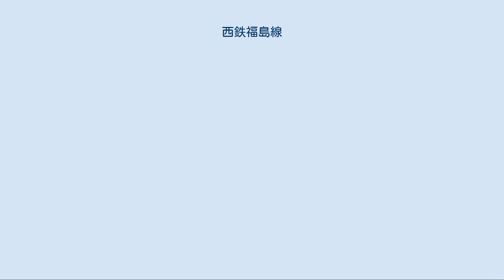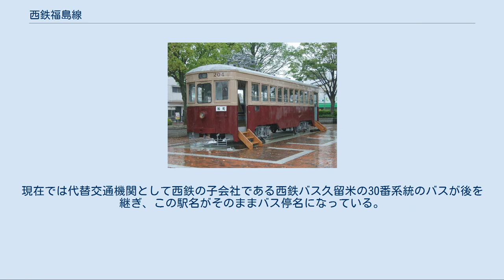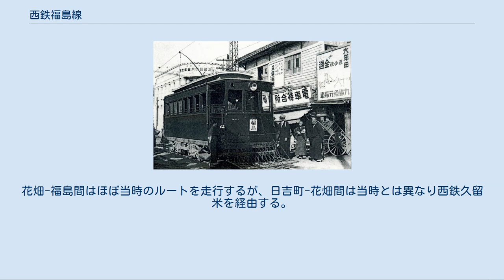西鉄福島線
福島線（ふくしません）は、かつて福岡県久留米市の日吉町駅から福岡県八女市の福島駅までの間を結んでいた西日本鉄道（西鉄）の軌道路線である。
 1958年（昭和33年）の廃止直前時点 1913年（大正2年）に三井電気軌道の手により日吉町 - 福島間が開通、何度か路線延長を行い1924年（大正13年）に甘木 - 福島間が全通した。
1924年（大正13年）に九州鉄道に合併、三井線となり、1942年（昭和17年）に西日本鉄道の路線となった。
1948年（昭和23年）に天神大牟田線と並行する宮の陣 - 日吉町間が休止され、宮の陣 - 甘木間が甘木線、日吉町 - 福島間が福島線として分断された。
 福島線は路線の大部分が国道3号上に敷設された併用軌道となっており、国道3号の改修工事の障害となるため建設省から撤去を要請され、1958年（昭和33年）11月27日に全線が廃止された。
甘木線は軌道法に基づく軌道から地方鉄道法に基づく鉄道に変更され、現在でも存続している。
 年表については「西鉄甘木線#歴史」を参照 廃止直前時点 日吉町（ひよしまち） - 花畑（はなばたけ） - 六軒屋（ろっけんや） - 一丁田（いっちょうだ） - 国分（こくぶ） - 上津荒木（こうだらき） - 二軒茶屋（にけんちゃや） - 野添（のぞえ） - 湯納楚（ゆのそ） - 川瀬（かわぜ） - 古賀（こが） - 下吉田（しもよしだ） - 吉田（よしだ） - 福島（ふくしま） 呼称は福島線廃止当時 福島駅は八女市の中心市街地内にあり、国鉄矢部線筑後福島駅とは約800m離れていた。
 九州鉄道福島甘木線の電車。
久留米市内にて。
(1938年頃) 大牟田駅西口前広場で保存展示されている200形204 西鉄成立時点では電車25両、電動貨車2両、貨車12両が在籍しており、電車はいずれも木造2軸車であった。
西鉄成立後、福岡市内線から2軸車10両を転入させ、輸送力の増強を図るため、2軸車の一方の前頭部を切断し、切断した側同士を貫通幌で連結してボギー車並みの収容力を持たせる2両連結車に改造する工事を実施した。
この連結車は1946年（昭和21年）までに9組が竣工している。
 1946年（昭和21年）5月には大牟田市内線から木造2軸車162・163が転入し、翌1947年（昭和22年）には福岡市内線から200形半鋼製ボギー車5両が転入した。
 1948年（昭和23年）の路線分断により、連結車は全廃され、2軸車も一部が廃車となった。
残った2軸車は九州鉄道からの引継車のうち9両と162・163であった。
翌1949年（昭和24年）には北九州線から1形・35形木造ボギー車5両が転入し、2軸車は162を残して全廃された。
 1952年（昭和27年）、大牟田市内線が休止されたことにより、同線で使用されていた200形8両が転入し、先に福岡市内線から転入した5両とあわせて200形全13両が当線に集結した。
これにより162は廃車となり、1形・35形木造ボギー車は福岡市内線に転出している。
以後、路線廃止までこの13両および電動貨車、貨車各1両の体制で推移している。
 路線廃止により、200形は13両すべてが福岡市内線に転出した。
 1952年に大牟田市内線から転入し、廃止の1958年まで使用されていた200形204が山口県光市で保存されていたが、2011年に大牟田市へ里帰りし、側窓形状を復元の上、当初は大牟田市内線時代の塗装で同市内の飲食店駐車場にて、2019年3月からは福岡市内線時代の塗装となり大牟田駅西口広場で保存されている。
 西鉄では八女市内に八女自動車営業所を設置し、当路線を西鉄久留米発着に改編の上、自社バスに転換した。
現在では代替交通機関として西鉄の子会社である西鉄バス久留米の30番系統のバスが後を継ぎ、この駅名がそのままバス停名になっている。
花畑-福島間はほぼ当時のルートを走行するが、日吉町-花畑間は当時とは異なり西鉄久留米を経由する。